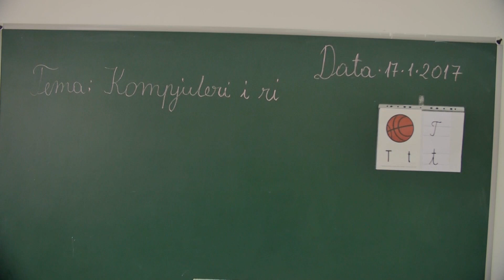Report TV - Nikolla në Kukës: Do të investojmë në të gjitha shkollat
“Reforma e kurrikulës mundësoi riorganizimin e procesit të nxënies, duke u orientuar nga krijimi i kushteve ku nxënësit të ndërtojnë njohuri të reja dhe kompetencat kyçe”,-kjo ka qenë deklarata e bërë nga Ministrja e Arsimit dhe Sporteve Lindita Nikolla në takimin e saj me mësues të shkollave 9-vjeçare dhe të esme në rrethin e Kukësit.

Gjithashtu, në sajë të financimit të MAS-it, në qytetin e Kukësit është mundësuar restaurimi në 16 objekte shkollore dhe 4 palestra e mjedise sportive.